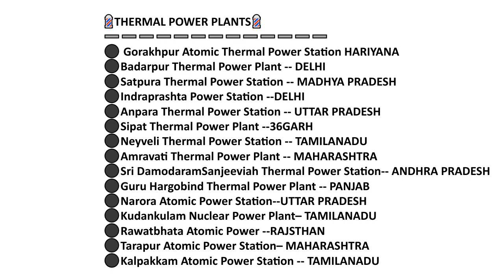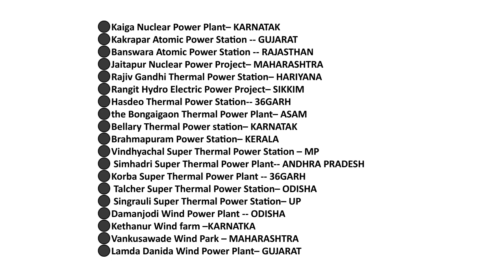Thermal Power Plants in India - Static GK - Meelo Evaru Koteeswarudu